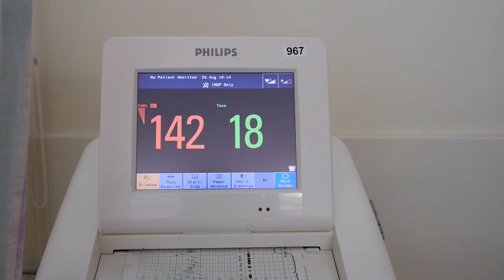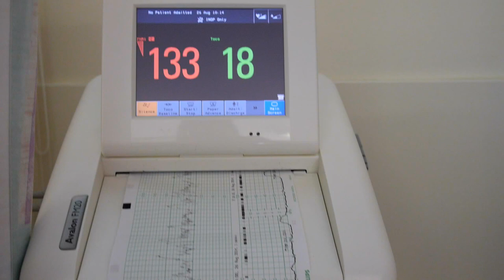Trey's Birth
Short film documenting the birth of Trey Brandon Nico Cunningham on 27/08/14